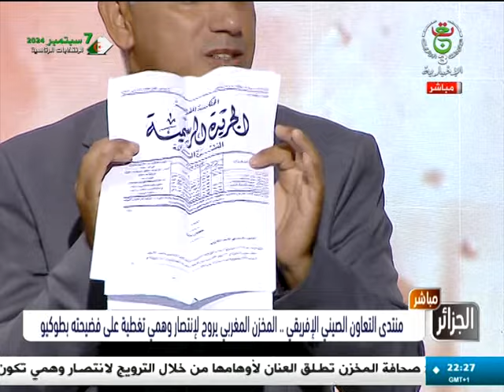الجزائر مباشر - تزويد لبنان الشقيق بكميات من مادة الفيول لتشغيل محطات توليد الطاقة الكهربائية